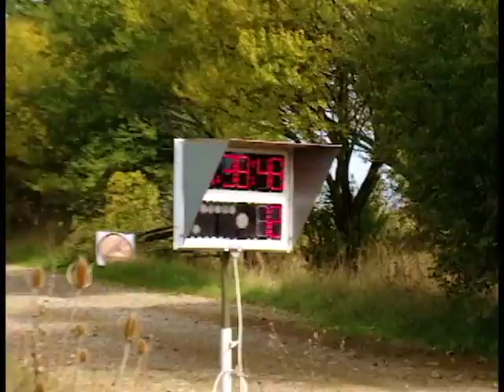Ралли "Трембита" 2017, СУ-7. Старт экипажа №23 Гнатенко Александр + Гнатенко Владимир